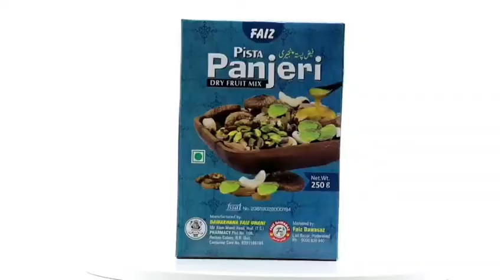Hyd Police NABBED 2 Somalian tested positive Omicron covid variant was missing || AR NEWS